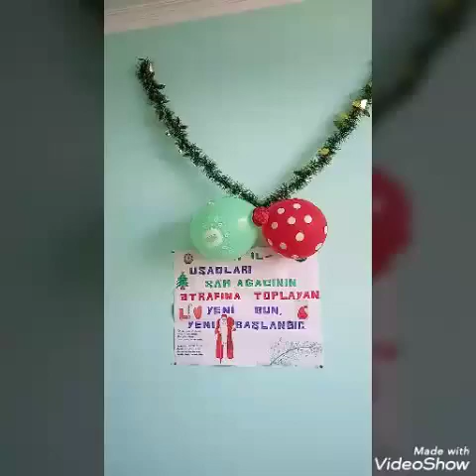Ağdaş şəhər 11 saylı körpələr evi-uşaq bağçasının Orta qrupunda Yeni il tədbiri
Ağdaş şəhər 11 saylı körpələr evi-uşaq bağçasının  Orta qrupunda "31 Dekabr Dünya Azərbaycanlılarının Həmrəylik Günü və Yeni il" tədbiri.

Müəllimlər:
Cəsarət Rasulova
Mənzər Səmədova